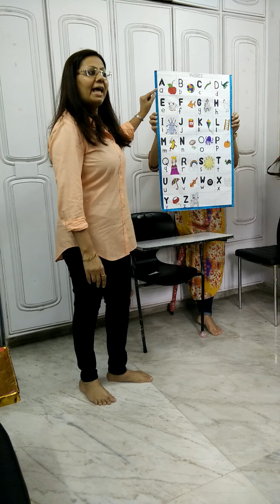Ecce Government Certificate. Join Offline Online Best Course On How To Teach Kids. 📞+91 9833119953